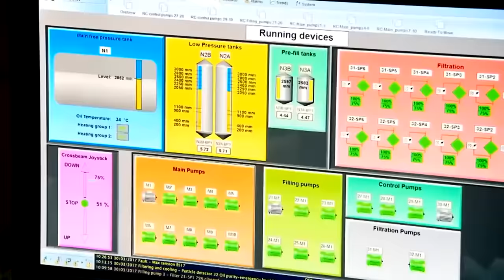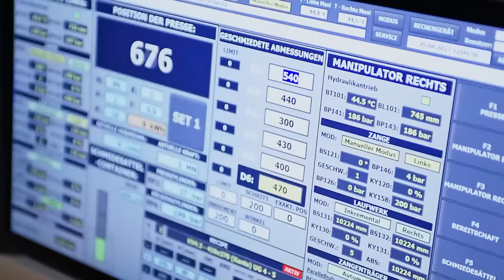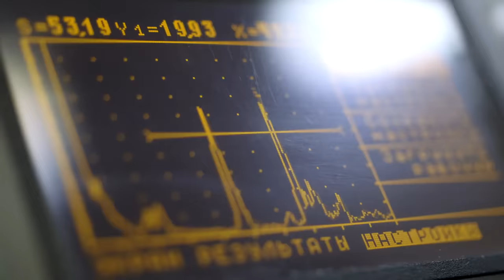La Forja de Metales más Grande y Pesada del Mundo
Como siempre, gracias por verlo!
Si disfrutas con el contenido, presiona el botón de suscripción me ayuda a crear más vídeos ✌🙂